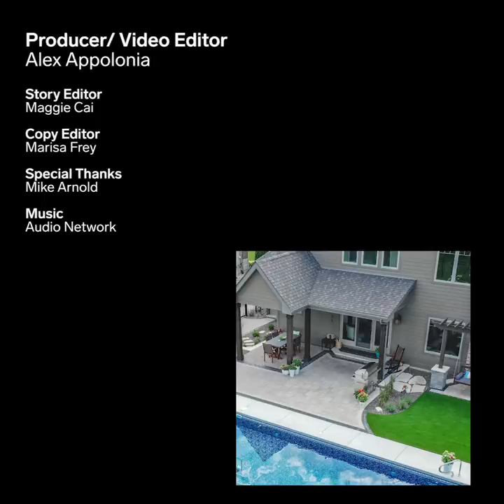How Outdoor Patios Are Grouted With Sand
The team at Creekside Outdoor Living designs and installs outdoor pavers for driveways, patios, walkways, and more.